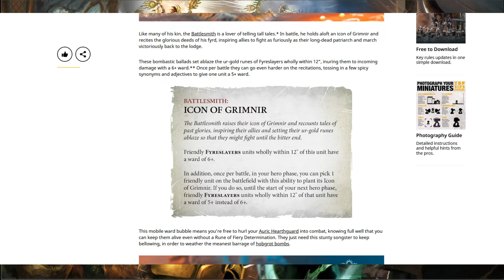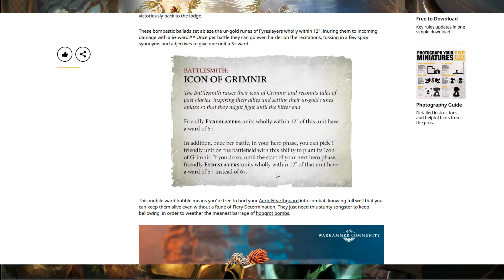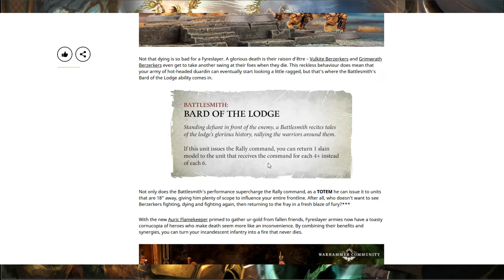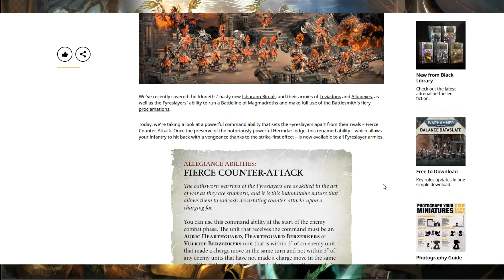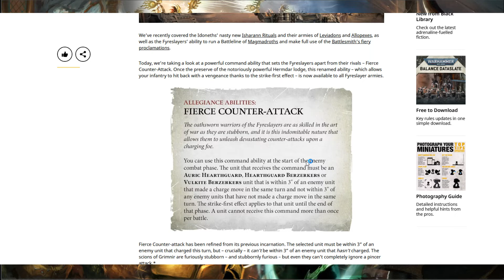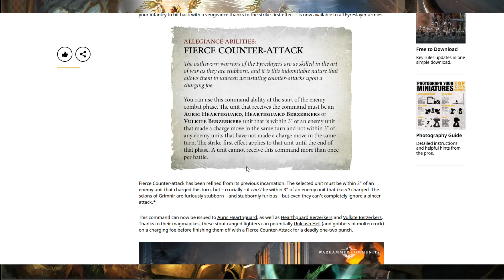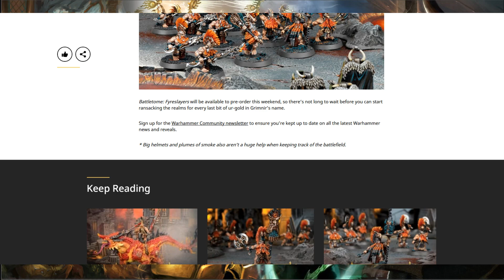Avance Reglas Fyreslayers (Hermdar y Battlesmith)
Revisión de las nuevas reglas que vendrán en el nuevo battletome.